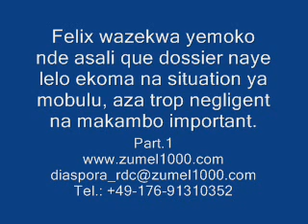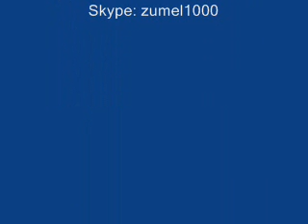Part.1 Felix wanzeka ye moko nde akomisi situation grâve, avocat ayebi musala naye.